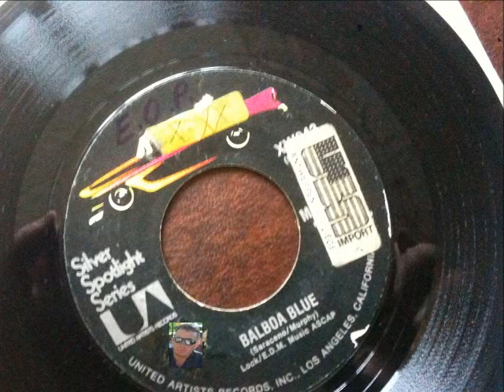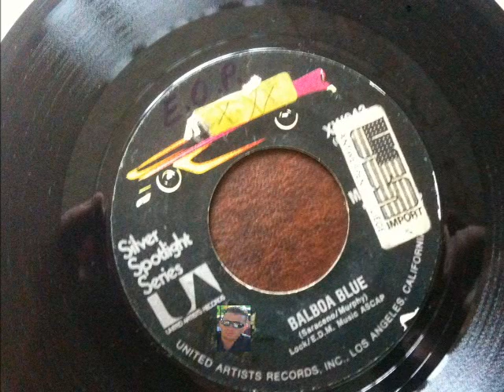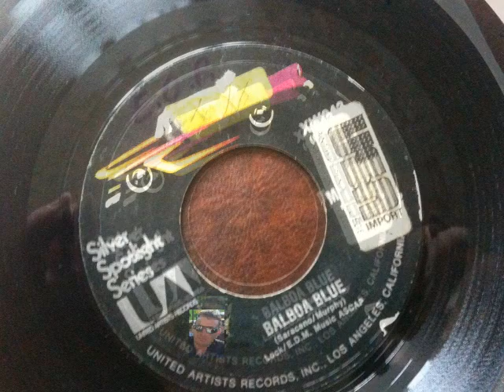Enzo Oldies Popcorn-THE MARKETTS-BALBOA BLUE - (UNITED ARTISTS)